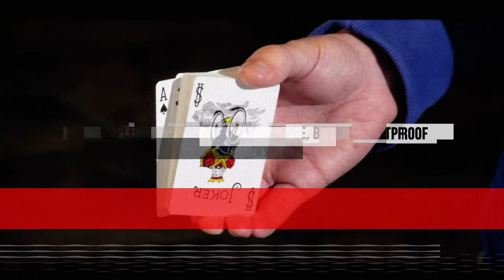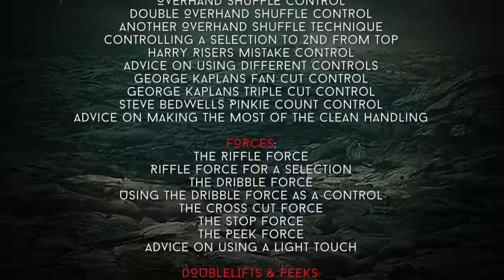'Thick Card Project by Liam Montier' TRAILER (Bigblindmedia-BBM131)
Bigblindmedia presents Liam Montier’s ‘THICK CARD PROJECT’ (BBM131)

Thick Card – a double thick playing card used as a locator card, a peek device, an automatic double lift facilitator, a break-less control gaff and a sleight free forcing machine!

The thick card is one of the most overlooked and underused gaffs in magic. Simple and inexpensive to make, yet massively versatile, this innocuous creation is a powerful replacement for sleight of hand. With one dropped into your working deck you will be armed and ready to perform controls, forces, multiple lifts and peeks all without EVER HOLDING A BREAK!

The Thick Card is like the swizz army knife of gaffs – it can do so much, yet is all but invisible in the deck. You can have your thick card in play all day long. The deck can be handled by the spectator. It’s undetectable from every angle, and it’s 100% locatable with touch alone. (No more panicked triple checking that you cut at the right place!).

This single gaff card will elevate your routines to a stratospheric level – now you can perform forces, controls, peeks and multiple lifts with the cleanest possible handling. As you never need to hold a break, you are free to put the deck down. You can shuffle, cut and mix the deck AND STILL BE IN COMPLETE CONTROL OF THE CARDS!

On ‘The Thick Card Project’ your host, Liam Montier, will teach you how to use this most venerable of gaffs . Learn over 90 mins of techniques, tips and ingenious applications. Then delve into the collection of ten incredible routines.

BASIC TECHNIQUES:
The right way to make a thick card
Which cards to use for your thick card
How to cut a thick card to the top of the deck
How to cut a thick card to the bottom of the deck
Control a selection to the top of the deck
Control a selection to the bottom of the deck
Having selections made with a thick card loose in the deck

CONTROLS:
Overhand Shuffle Control
Double Overhand Shuffle Control
Another Overhand Shuffle Technique
Controlling a selection to 2nd from top
Harry Riser’s Mistake Control
Advice on using different controls
George Kaplan’s Fan Cut Control
George Kaplan’s Triple Cut Control
Steve Bedwell’s Pinkie Count Control
Advice on making the most of the clean handling

FORCES:
The Riffle Force
Riffle Force For A Selection
The Dribble Force
Using The Dribble Force As A Control
The Cross Cut Force
The Stop Force
The Peek Force
Advice on using a light touch

DOUBLELIFTS & PEEKS:
Hit Style Double Lift
Tabled Double Lift
The Pros & Cons Of A Thick Card
Top Peek
Bottom Peek
Centre Peek
The Wind Up Gag Peek
Letting Your Spectators Handle The Deck

ROUTINES:
Your Card Plus 4 Aces (Rovi)
Cards In Harmony (Rovi)
Surprise Speller (Bert Allerton)
Xray Eyes (Jean Hugard)
Xray Location (George Kaplan)
Without Sight, Without Knowledge (Rovi)
Emotional Reaction (Dai Vernon)
The Biddle Trick (Elmer Biddle)
Expert Card Technique Reveal
Bonus – Liam’s  full multi-phase Multiple Selection routine